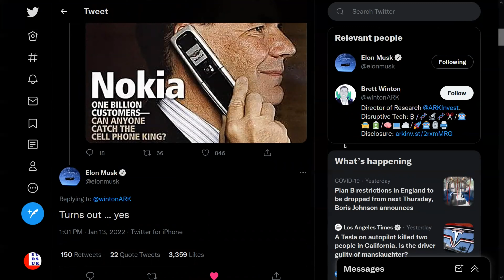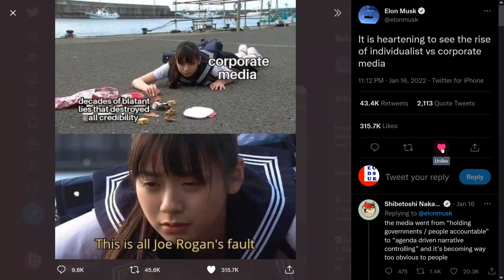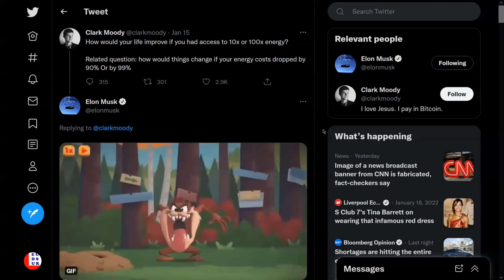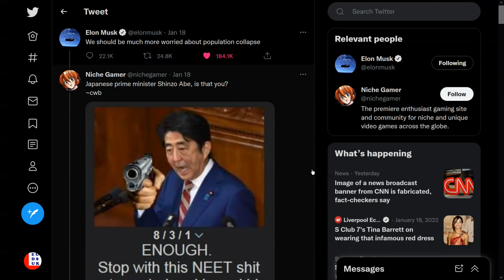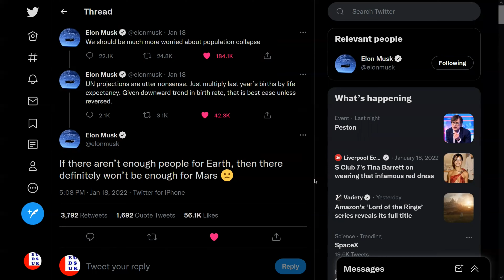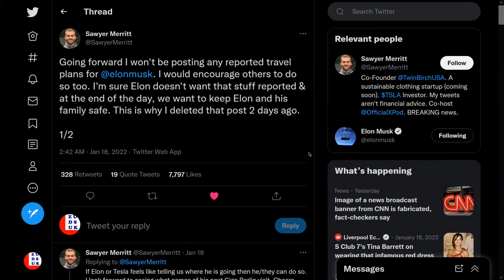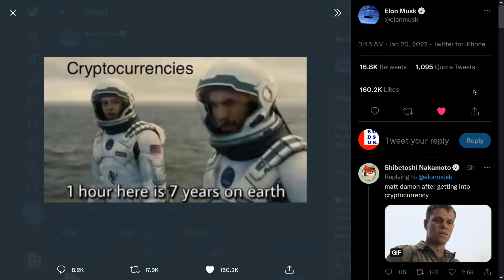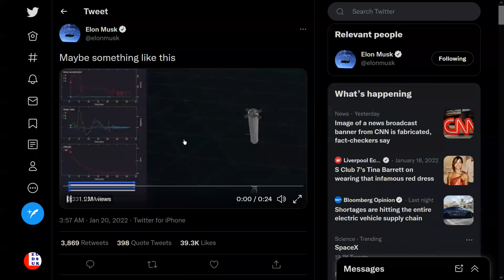Innovatív Hírek #159 Elon fél a civilizációnk összeomlásától, Dojo, Elon szótár, Vissza a Holdra